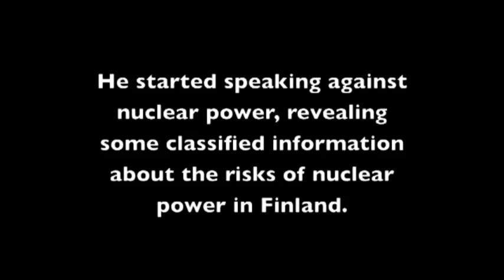Fukushima Explained - by Finnish Nuclear ex-Employee Arto Lauri (H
Originally Uploaded on Aug 25, 2011

Arto Lauri, former employee at the Finnish nuclear facility of Olkiluoto, provides a very clear explanation of how the Fukushima disaster happened and what caused the various explosions. He explains how HAARP was used to try and minimize the radiation in the atmosphere and Arto provides various other very insightful information.

- Credit to "OnQinitiative" for original upload.